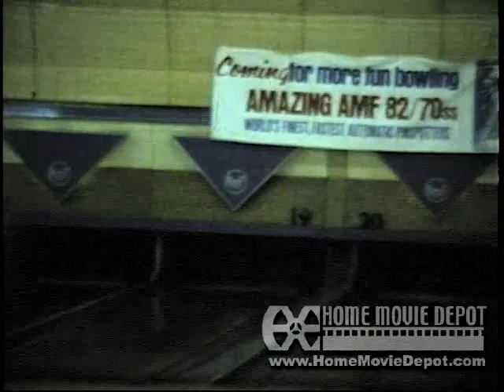Irish 5 Bowling.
Irish 5 Bowl. Tourn. Rob, age 2 at Rickenbaughs 4340 Tower Ave.